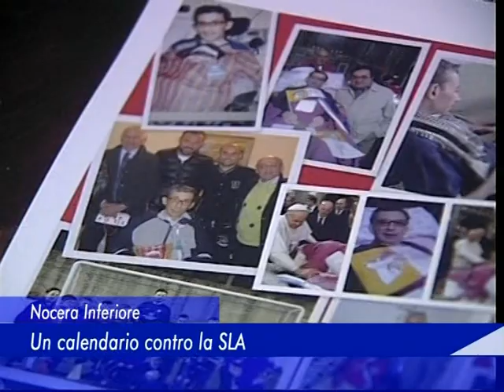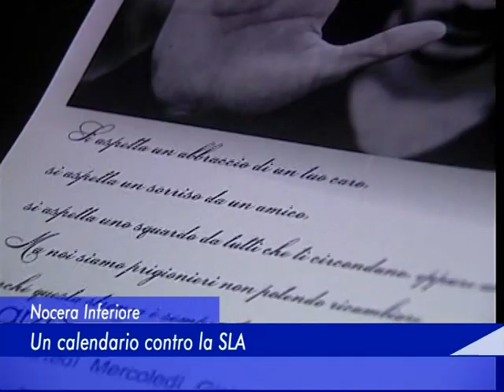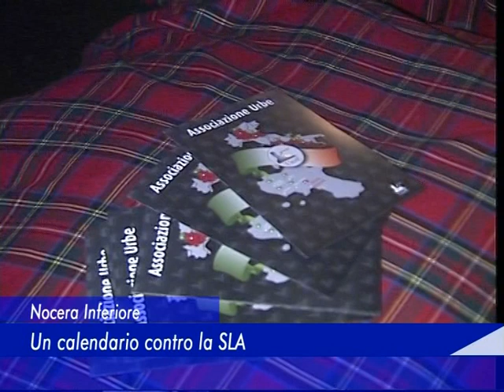Nocera Inferiore: Un calendario contro la SLA - 10 Gennaio 2016